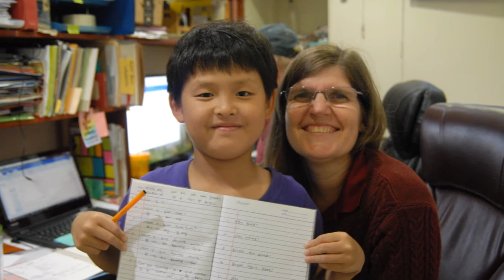[에토스 비젼트립 1기] 마무리 영상 (예수전도단 특송 포함)